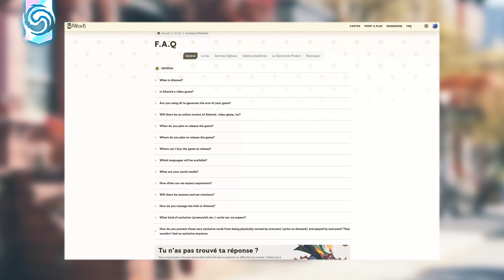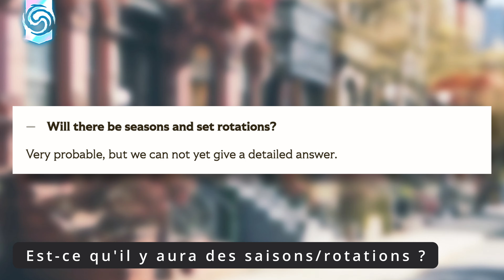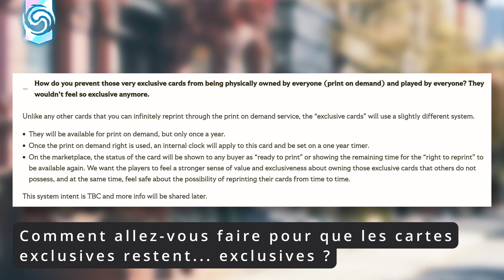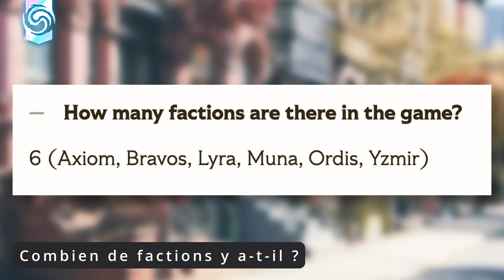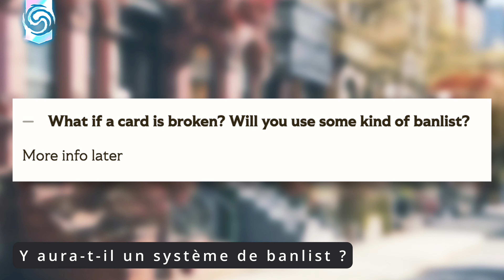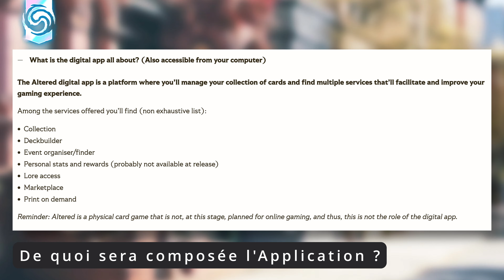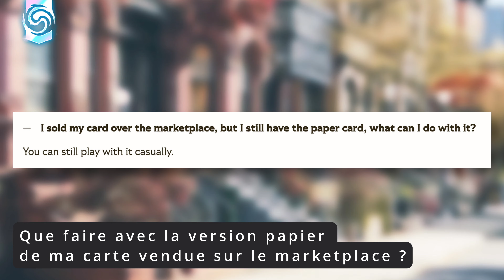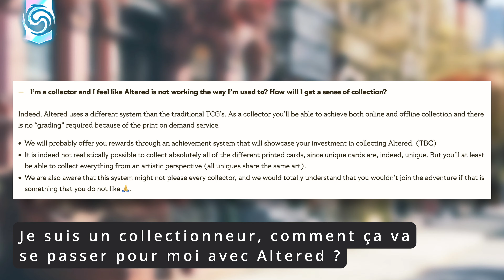❓ Altered TCG → FAQ #1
On passe dans la FAQ officielle du site d'Altered avec cette première partie, consacrée au design du jeu et au fonctionnement de son application.

MàJ - 19/12/2023 : La quantité de cartes dans un deck passe à 39 cartes en plus du Héros.

Chapitres :
0:00 Introduction
0:41 Onglet "Général"
1:20 Altered, c'est quoi ?
2:44 Altered est-il un jeu vidéo ?
3:29 Utilisez-vous de l'IA ?
3:45 Y aura-t-il une version en ligne d'Altered ?
4:30 Quand sortira le jeu ?
5:01 Dans quels pays sera disponible le jeu ?
5:29 Où le jeu sera-t-il disponible ?
5:51 Quelles seront les langues disponibles ?
6:20 Les médias sociaux d'Altered
6:29 Quelle sera la fréquence des extensions ?
7:02 Y aura-t-il un système de saison/rotation ?
7:15 Comment est géré le système de foil ?
11:00 Que seront les cartes exclusives ?
12:24 Comment limiter la distribution des cartes exclusives ?
14:55 Onglet "Le Jeu"
15:11 Où trouver les règles du jeu ?
15:52 Quelle est la taille du Core Set ?
16:46 Les règles de construction de deck
18:30 Les différents types de cartes dans Altered
19:23 Quels seront les modes de jeu disponibles à la sortie ?
19:41 Combien de factions y a-t-il dans le jeu ?
19:56 Le gameplay de chaque faction
23:09 Peut-on jouer multi-factions dans un deck ?
23:41 Comment fonctionne le système de rareté ?
25:02 Pourquoi des cartes "uniques" et pas "très rares" ?
26:24 Les cartes Uniques et le Pay-to-Win
27:23 Y aura-t-il une banlist ?
27:36 Onglet "Services Digitaux"
27:54 Comment fonctionnent les QR codes ?
29:18 La vitesse du système de scan
29:48 Pourquoi ne pas utiliser des QR codes stylisés ?
31:24 Pourquoi les codes QR ne sont pas à l'arrière des cartes ?
31:55 La sécurité du système de codes QR
32:49 De quoi sera composée l'App ?
34:38 Utilisez-vous des NFT ?
35:16 Utilisez-vous des crypto-monnaies ?
35:22 Le système de porte-monnaie du site
35:51 L'App - Partie Collection
36:07 L'App - Partie Deckbuilder
36:23 L'App - Partie Lore/Histoire
37:16 Pourquoi si peu de fonctionnalités sur le site ?
37:34 Comment rester informé des nouvelles fonctionnalités ?
37:50 Que se passera-t-il si les serveurs crashent ?
38:30 Informations sur le Marketplace
39:08 Y aura-t-il des frais sur le Marketplace ?
39:32 Comment éviter les frais du Marketplace ?
40:27 Que faire avec ma carte papier vendue en ligne ?
40:56 Comment jouer avec les cartes achetées en ligne ?
41:08 L'impression à la demande
41:26 Je peux imprimer mes cartes plusieurs fois ?
42:23 Combien cela va-t-il coûter ?
42:51 Délais de livraison (impression à la demande)
43:38 Quid des joueurs hors Europe ?
44:03 Achats groupés
44:31 Je pourrai toujours faire imprimer dans 10 ans ?
44:56 Qui des collectionneurs dans Altered ?
46:54 Fin de vidéo

Bon jeu !